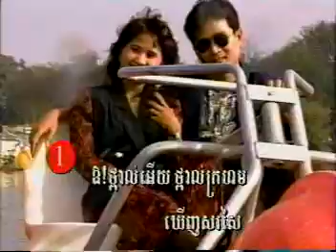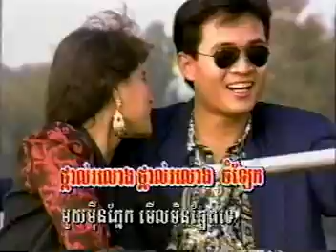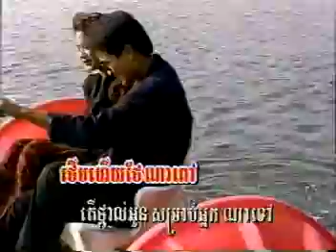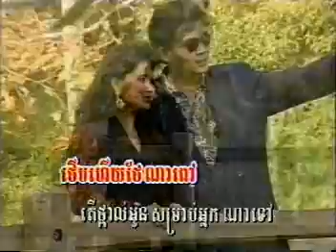Manin_Song_Thborl_Krohorm